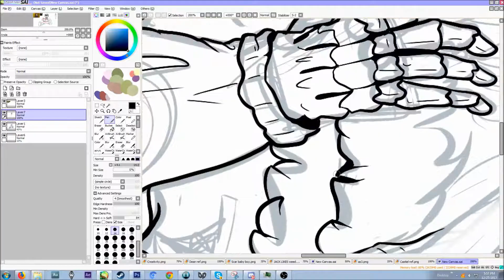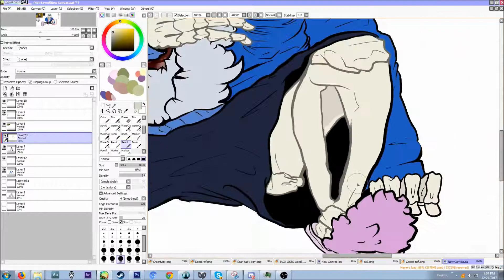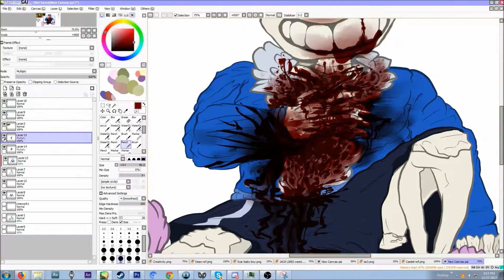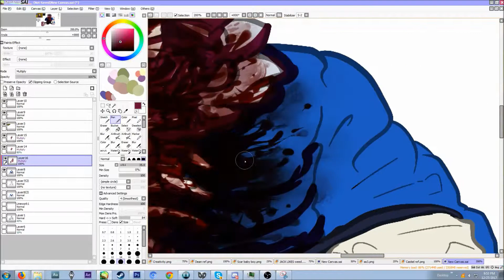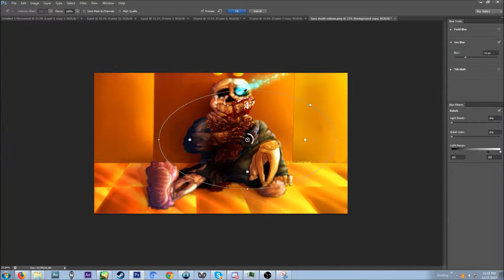Sans' death|REDRAWN|SPEEDPAINT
Heyo!! Do y'all remember last time I drew this scene? Hard to believe that was nearly two years ago, aha.
Anywho- I was feeling Undertale-y yesterday, so I decided to take a break from my current animation project and draw this skeleboy again! I'm not shocked over how much I've improved, hell I redraw all the time to see improvement, however I AM extremely proud!
Some of you may hate me for posting Undertale due to how "bad the fandom is", but I actually don't care. Undertale still means a whole bunch to me. I'm not afraid to admit that because of it I'm not only still alive, but I also got to talk to someone else more. We've been dating for a year now, and without her, similar to Undertale, I'd probably be dead. Undertale helped me start to talk to her again, and it helped me out of an abusive relationship that I had already been in. This game just means a whole bunch to me, so I'm not gonna hide that I still adore it.

Song: Keaton Hensen - You